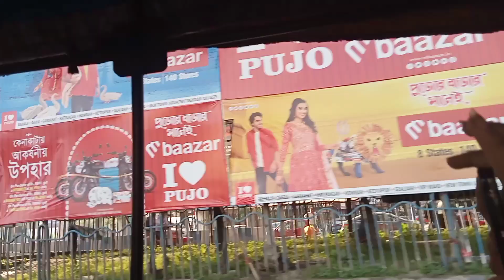পুজোর শপিং কোথায় করতে গেলাম।। কি কি শপিং করলাম।। কি কি খেলাম।। এত ভিড় আগে দেখিনি😱। pujor shopping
পুজোর শপিং করতে কোথায় গেলাম।। কি কিনলাম। কি খেলাম।।
pujor shopping korte kothy galam . ki kinlam. ki khelam